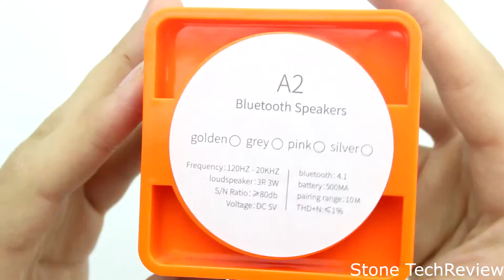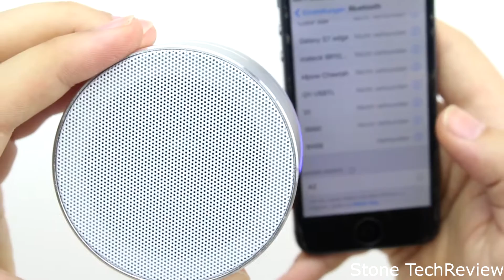Unboxing Kunodi A2 Bluetooth 4.1 Portable kabellos Lautsprecher Hands-free Funktion Built-in Mic